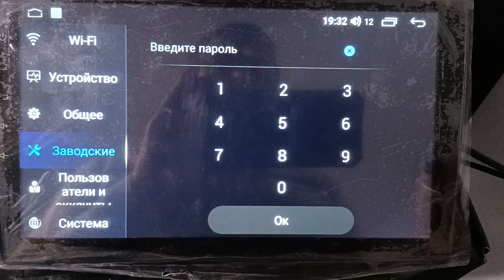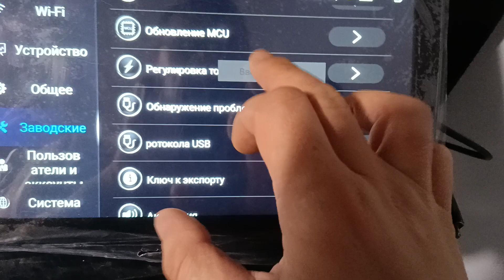Adjusting the fine backlight settings on the Junsun T series radio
Подробности: sk.ks.ua
Для Тесла стиля 5768